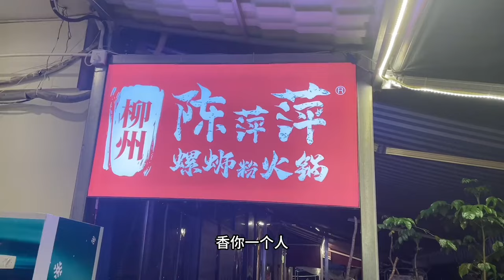第一次挑战螺蛳粉火锅，配上十个炸蛋和十个猪脚，又香又臭吃的真爽！【老胡吃饱饱】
"我们保证所有在视频中使用的食材都是来自符合合法要求的渠道，与动物虐待无关。" 第一次挑战螺蛳粉火锅，配上十个炸蛋和十个猪脚，又香又臭吃的真爽！
老胡吃饱饱 美食 火锅 "我们特别强调，视频中的所有食材采购都符合法律和道德要求，绝无涉及虐待行为。"